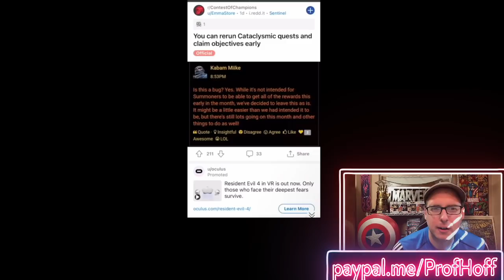Kabam FINALLY Left A Pro-Player Bug In Place!!